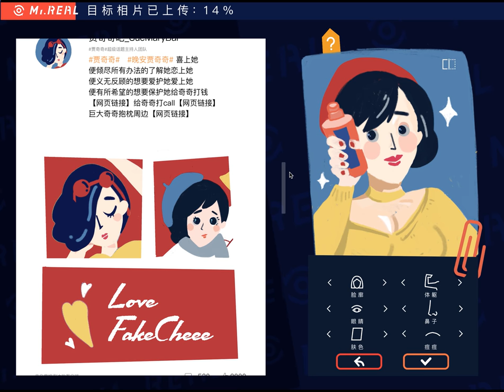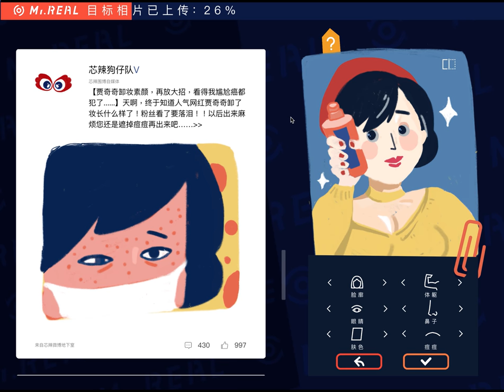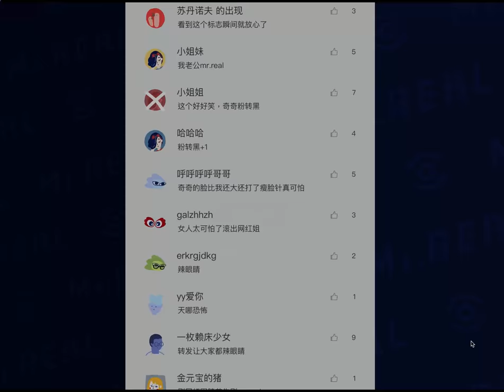Mr.REAL Trailer (2018 GGJ @Unity Shanghai)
Trailer for Mr.REAL in 2018GGJ.